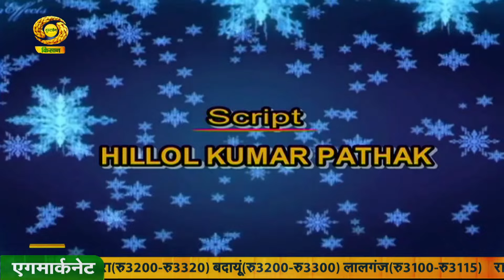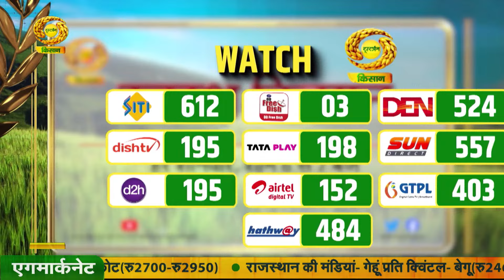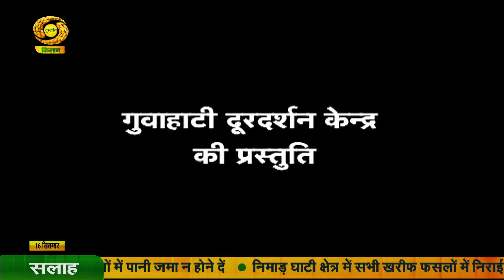पहली किरण : कहानी- अभिलाषा -(पार्ट-02) | Pehli Kiran | Sep. 16, 2024